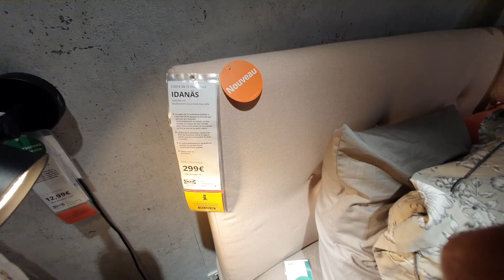IKEA - AMENAGEMENT SALON - 24 JUILLET 2021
Dans cette vidéo vous trouverez peut être une idée pour aménager votre salon.